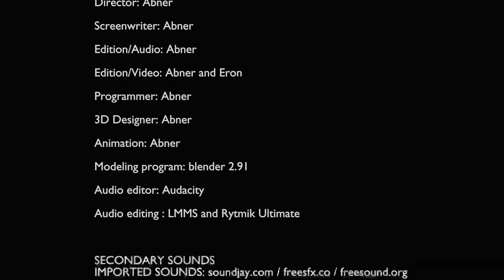Speedrunning The Worst Horror Game | Chucky The Killer Doll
this was horrible